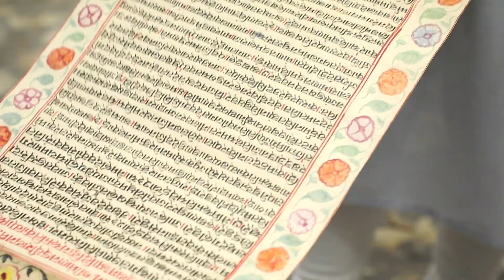भारत की विरासत,भारत की संस्कृति,भारत का गौरव, भारत के पास धन्यवाद मा. प्रधानमंत्री नरेन्द्र मोदी जी!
भारत की विरासत,
भारत की संस्कृति,
भारत का गौरव,
भारत के पास
धन्यवाद मा. प्रधानमंत्री नरेन्द्र मोदी जी !